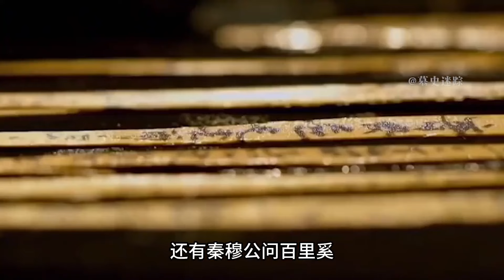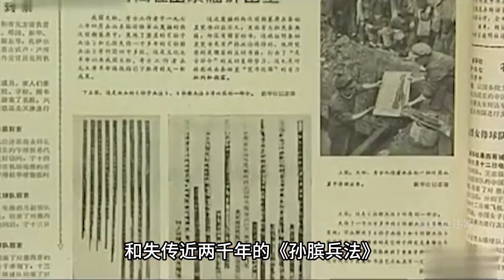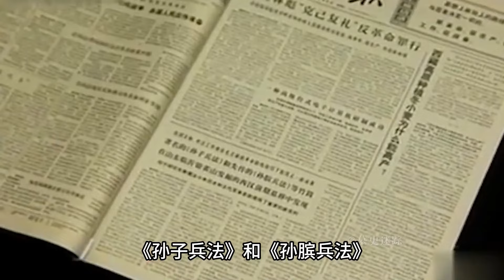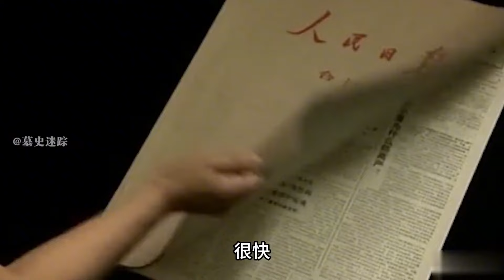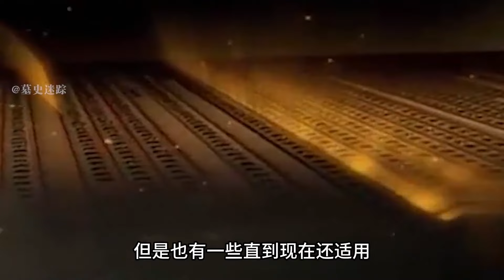山东汉墓挖出完整版《孙子兵法》，毛主席亲自查看，揭开千古谜团